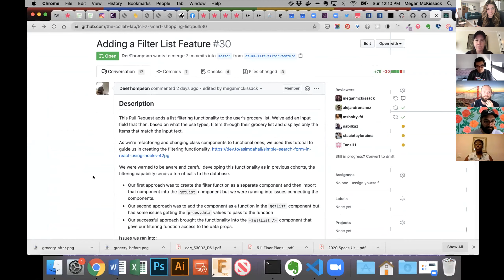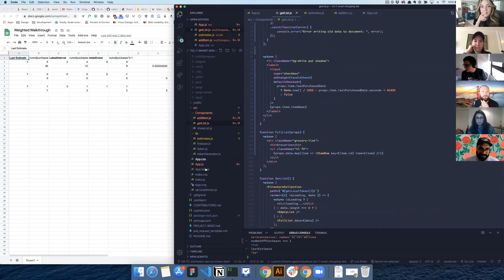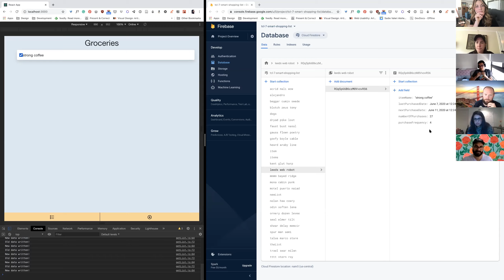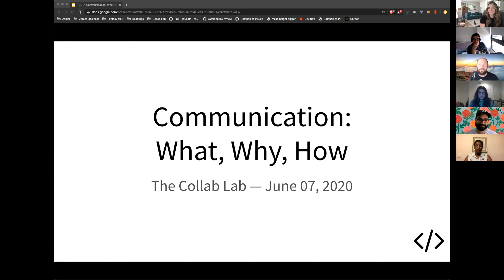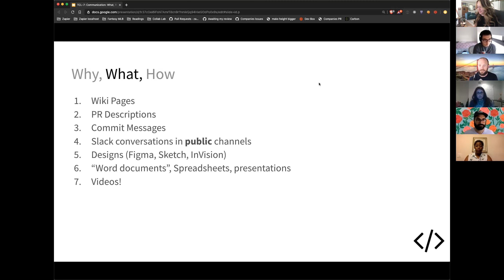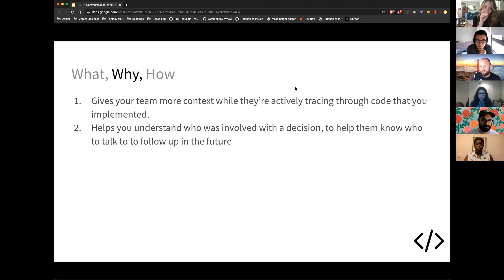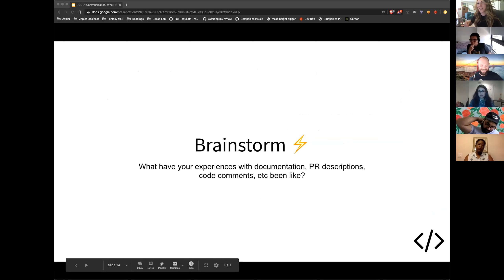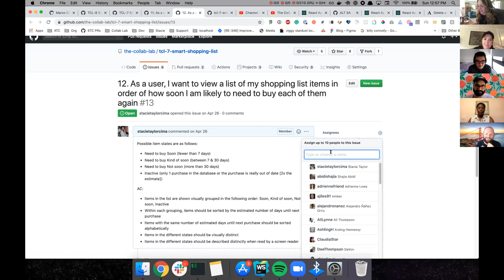TCL 7: Week 5 Demos & Communication Learning Module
Collab Lab Cohort #7 demos their work from week 5 and Michael leads the group in a learning module on having great communication as a developer.